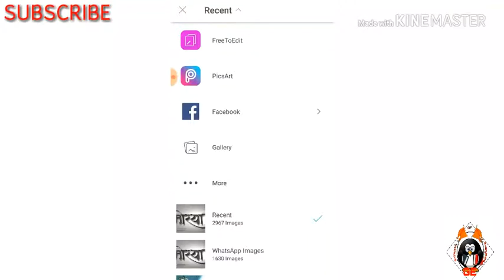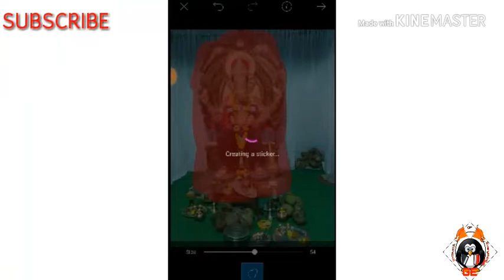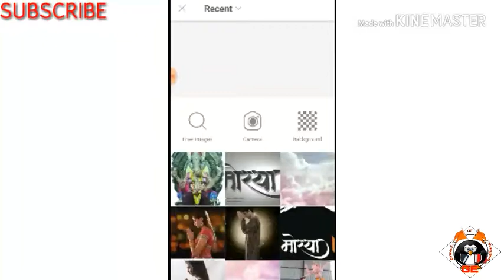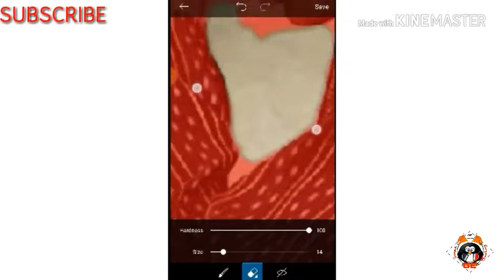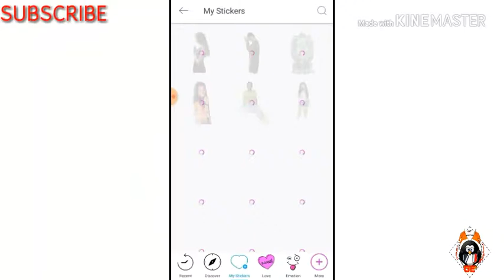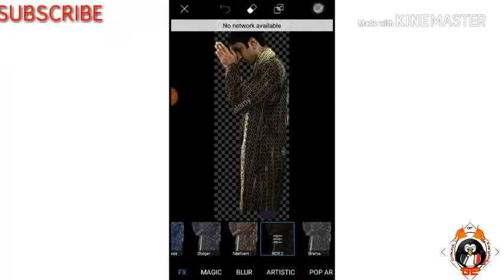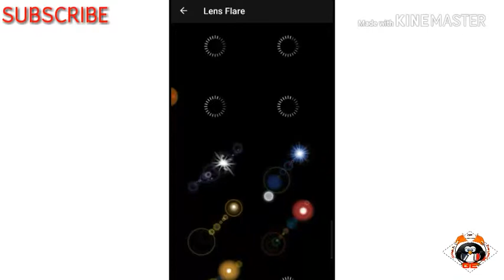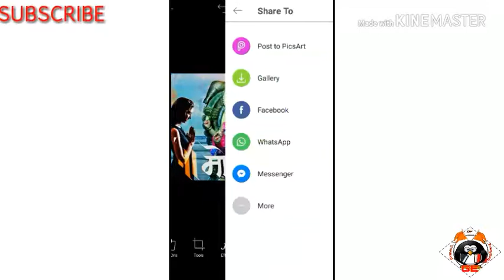Ganesh chaturthi picsart edit 2018| GYANKUL OF EVERYTHING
Hi friends,
So today I've edited a photo by the app called as picsart the best app for photo editing.
I've edited due to the occasion of Ganesh chaturthi.

My channel for more interesting videos.